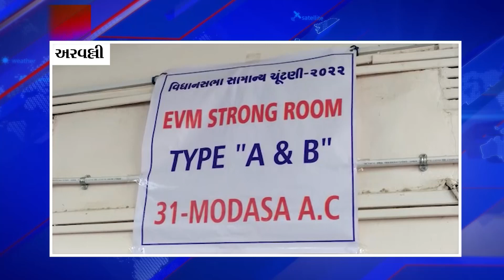અરવલ્લી જિલ્લામાં મતદાન પ્રક્રિયા માટે EVMની કરાઈ ફાળવણી